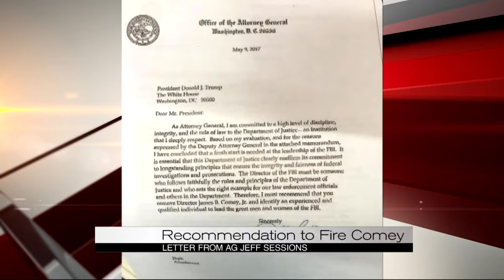James Comey fired